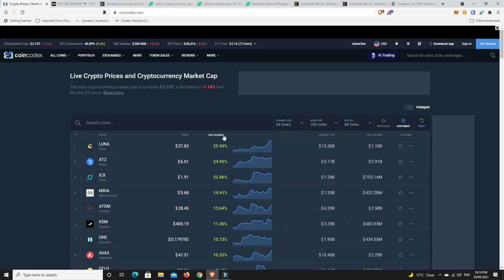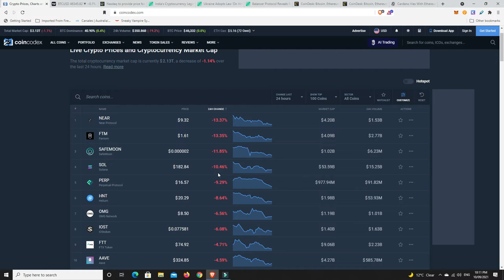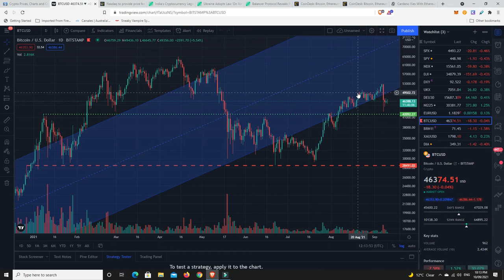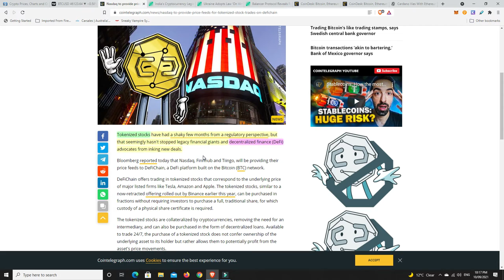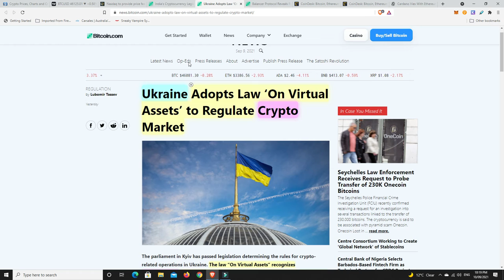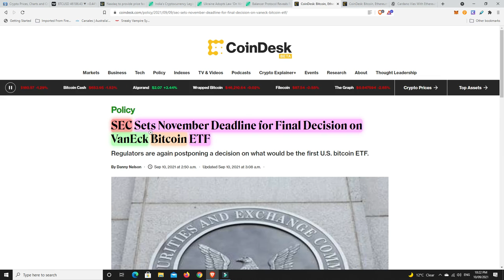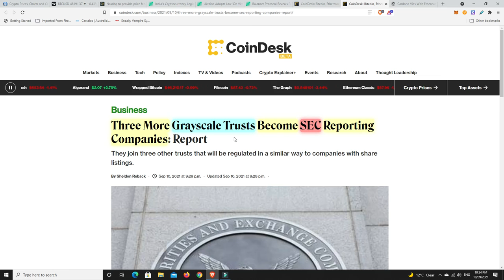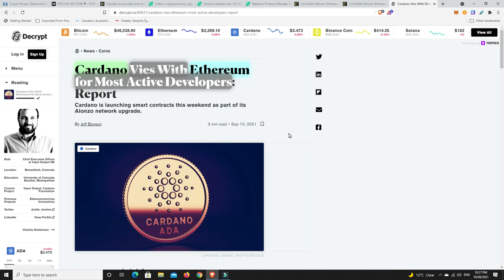Cardano challenging Ethereum for number of developers while Tron, EOS & Bitcoin Cash see large drops